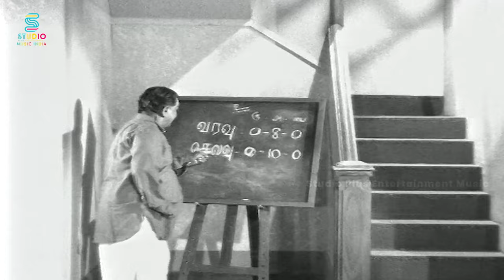Varavu Ettana HD Video Song | Bama Vijayam Movie | MSV | Kannadasan | 1967 Tamil Movie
Here comes the HD Video Song 'Varavu Ettana' from "Bama Vijayam" Movie, composed by M. S. Viswanathan, starring Sowcar Janaki, Rajasree, Kanchana, Jayanthi, Sachu, R. Muthuraman, Nagesh, Major Sundarrajan, Srikanth, T. S. Balaiah & Others. Directed by K. Balachander and the movie released in the year 1967.

Song : Varavu Ettana
Movie : Bama Vijayam
Singers : T. M. Soundararajan, L. R. Eswari
Lyrics : Kannadasan
Language : Tamil
Label : Studio Plus Entertainment Music India